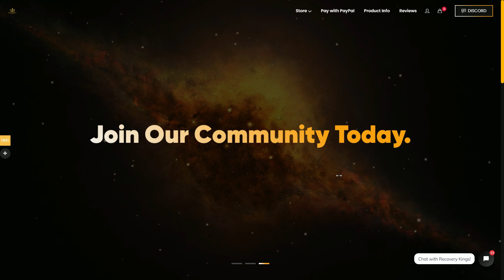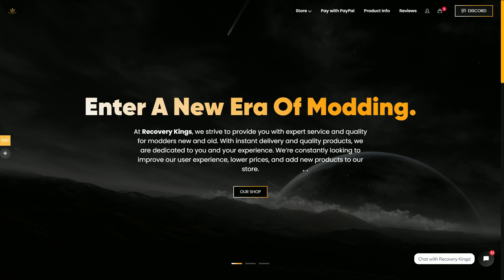OVIX MOD MENU SHOWCASE *LATEST* | GTA ONLINE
Thanks a lot, AANU for your support ❤

• CPU :- Intel i5 9th Generation
• GPU :- Zotac 1650Super
• Ram :- Adata Xpg 2666Mhz(8x2)
• Headphones :- RedGear Cosmo 7.1 bhi
• Mic :- HyperX Solocast
• Monitor :- Dell P2219H
• Keybord :- Asus Tuf Gaming K1

and adding more companies of whatever game you mod to the list